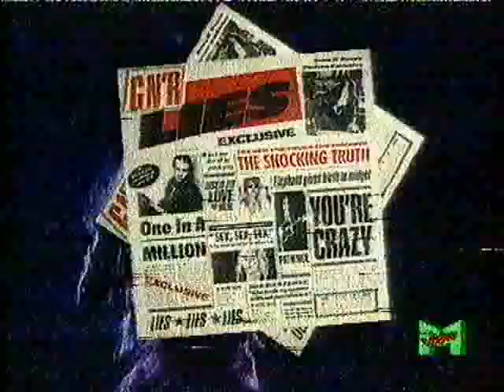GN'R Special (part 2 of 3)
some videos and interviews...
without Axl... :/
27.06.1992 Stadio Delle Alpi, Torino, Italy